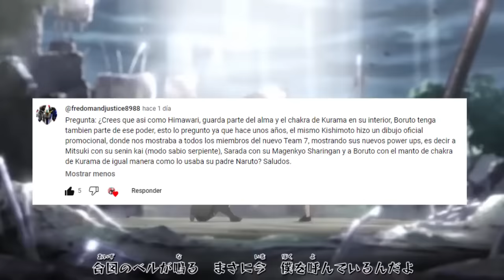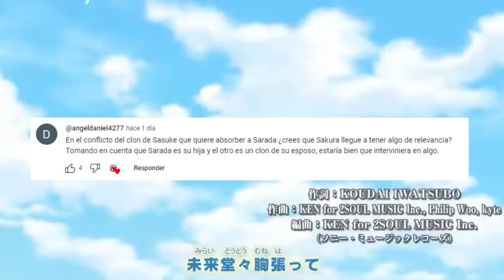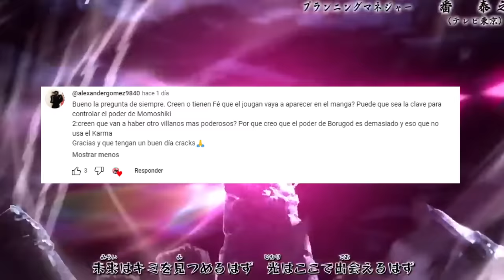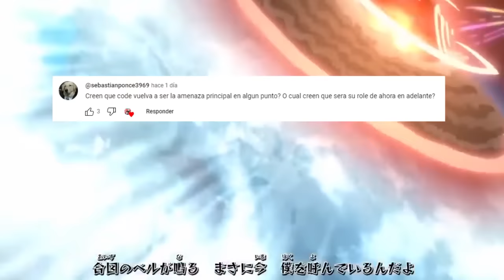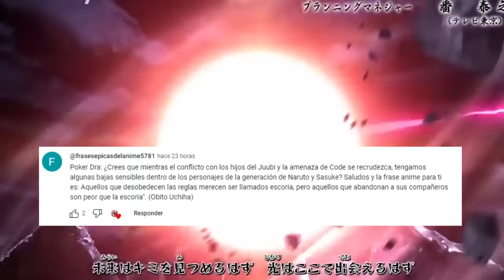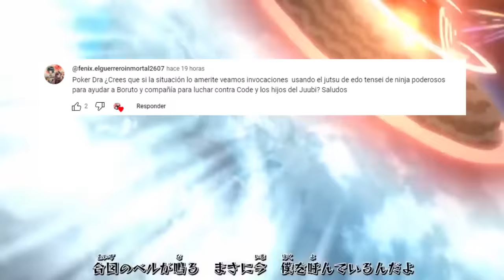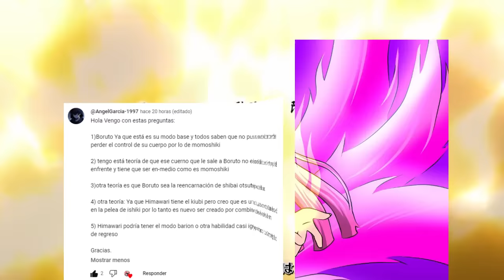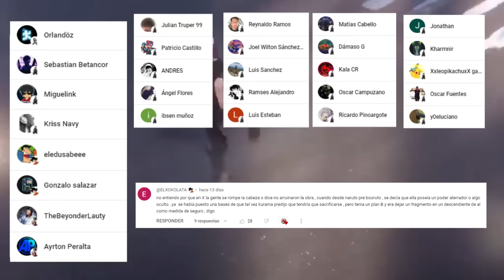🦊 BORUTO Tendrá el MODO CHAKRA ???😱 KURAMA Ya NO es el MISMO ??? 🌌 BORUTO Two Blue Vortex PYR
HOLA AMIGOS LES TRAEMOS UN NUEVO VÍDEO ESTA VEZ CON UN NUEVO PREGUNTAS Y RESPUESTAS DE BORUTO TWO BLUE VORTEX, DEJENME SU OPINIÓN EN LOS COMENTARIOS.